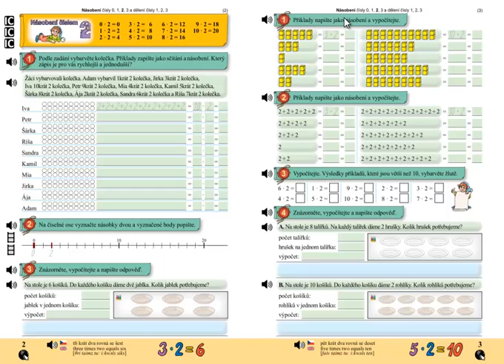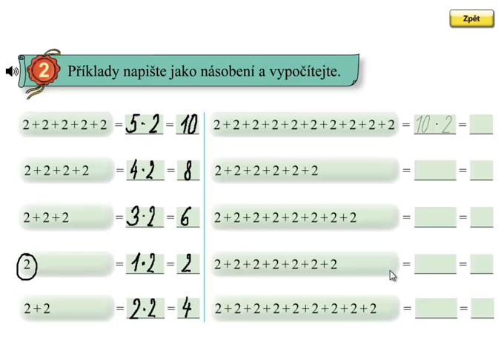Násobení 2; Matýskova matematika 6.díl, strana 3, cvičení 2